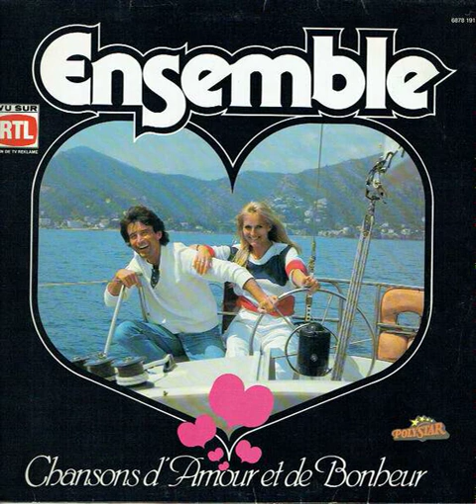Richard Anthony - La Maladie D amour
Various – Ensemble

Label: Polystar (3) – 6878 191
Format:
Vinyl, LP, Compilation
Country: Belgium
Released:
Genre: Pop
Style: Chanson, Europop